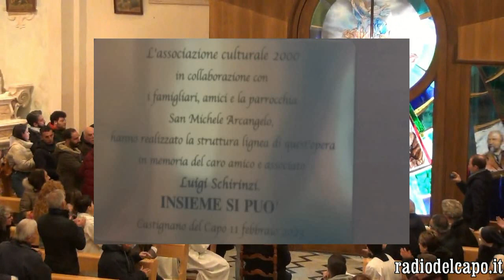Inaugurazione portone interno Chiesa San Michele Arcangelo di Castrignano del Capo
11/02/2023